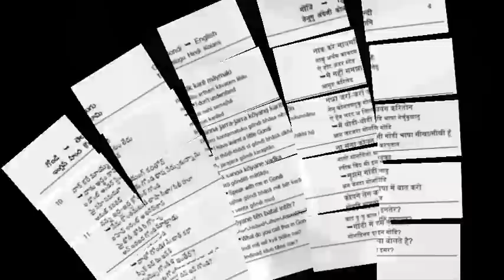Sai Pallavi dialogues!Sai Pallavi scenes!Sai Pallavi dubbing!Fidaa updates!Fidaa dialogues